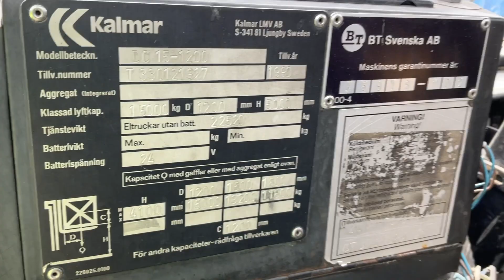Köp Gaffeltruck Kalmar DC15-1200 15 ton på Klaravik